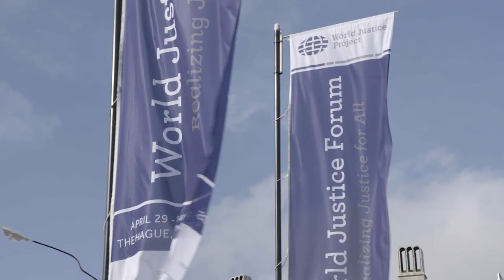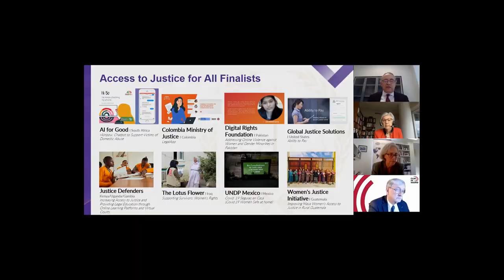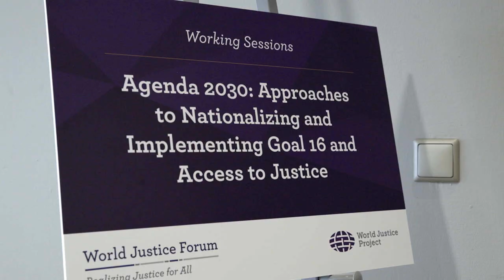World Justice Forum 2022 Announcement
World Justice Forum 2022
Building More Just Communities
May 30 - June 2, 2022 | The Hague, Netherlands & Online